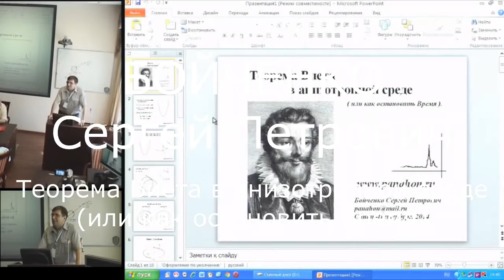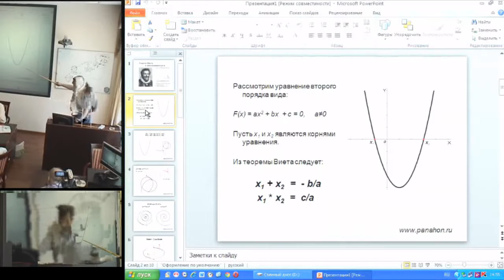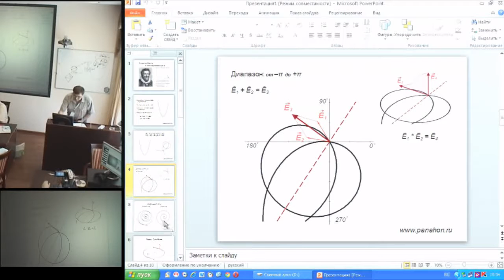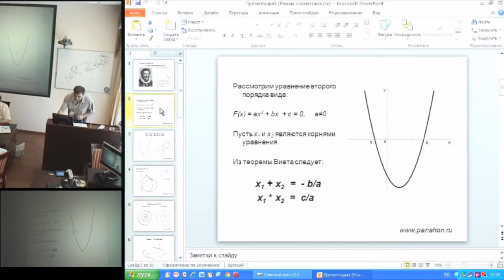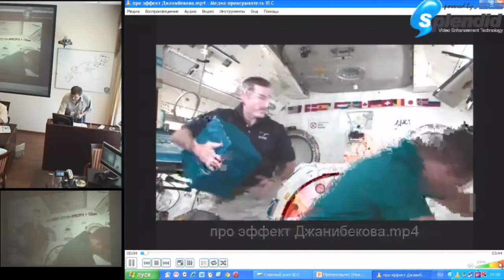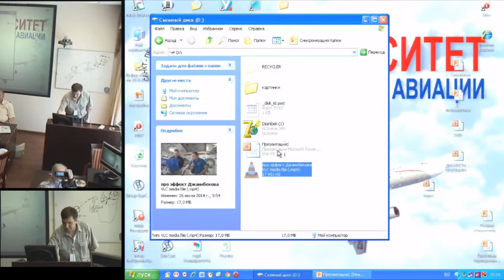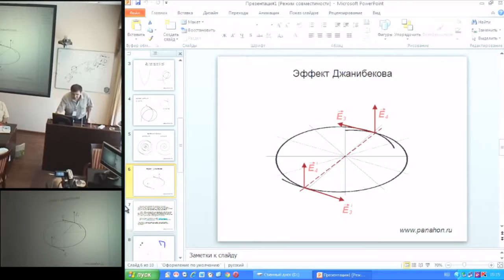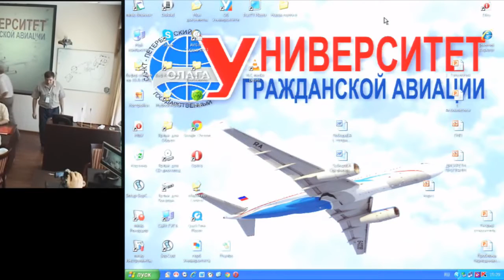Бойченко С.П. Теорема Виета в анизотропной среде (или как остановить Время)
26 июля, суббота, 2014 года
Международный Конгресс "Фундаментальные проблемы естествознания и техники"
goo.gl/uQhS0d -- Подробнее на нашем сайте
goo.gl/jpw3dV -- Об авторе